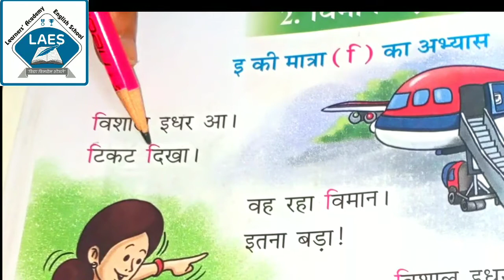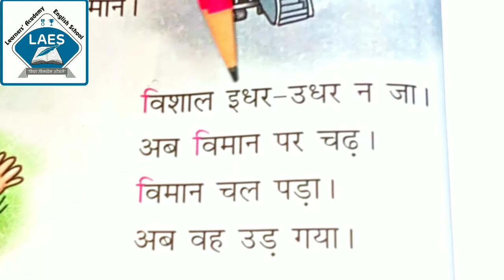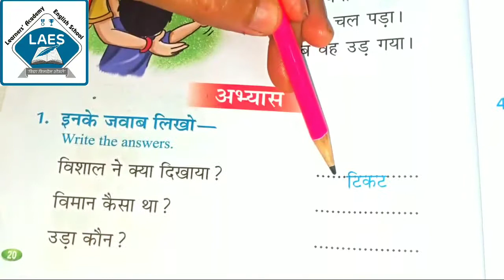Std 2nd Hindi Ch-2 Vimaan Udaa